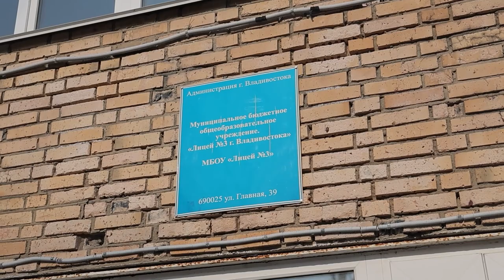Строительные работы ведутся в детсаду на Постышева и лицее № 3 на ул. Главной.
Строительные работы ведутся в детсаду на Постышева и лицее № 3 на ул. Главной. Глава Владивостока Константин Шестаков совместно с представителями городской думы осмотрел площадки.